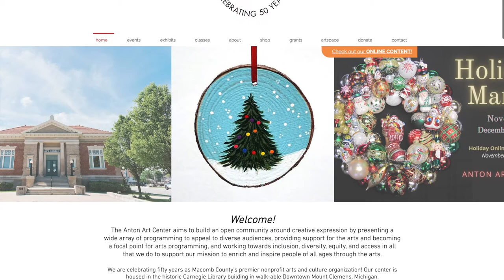Shop Local - Anton Art Center